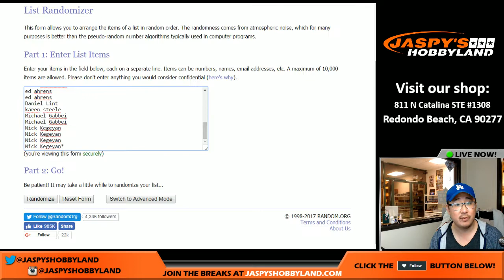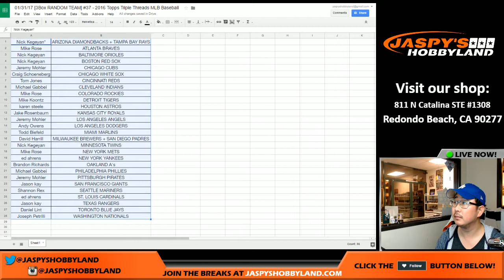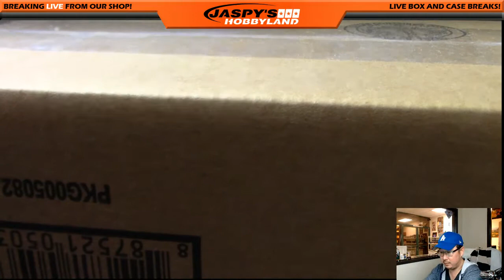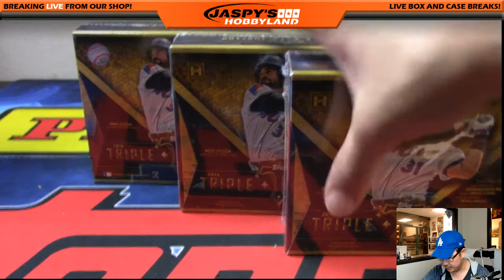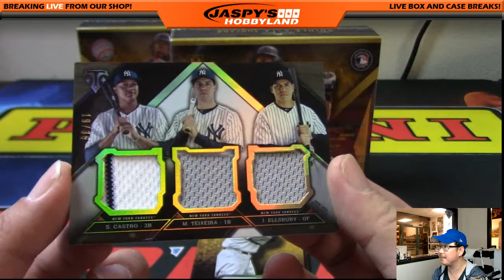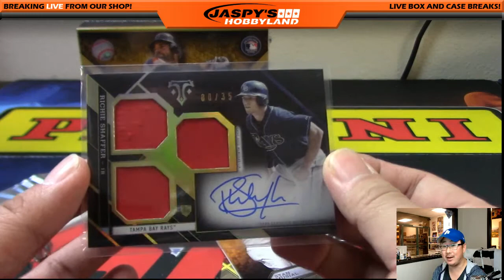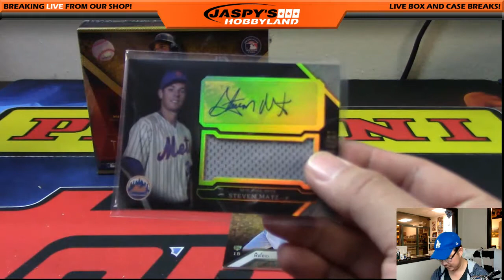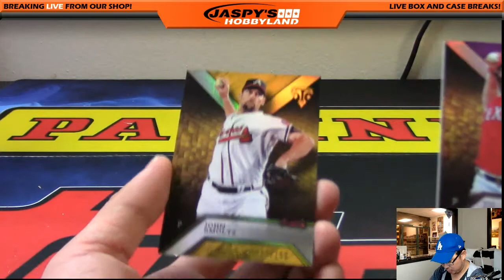01/31/17 [3Box RANDOM TEAM] #37 - 2016 Topps Triple Threads MLB Baseball